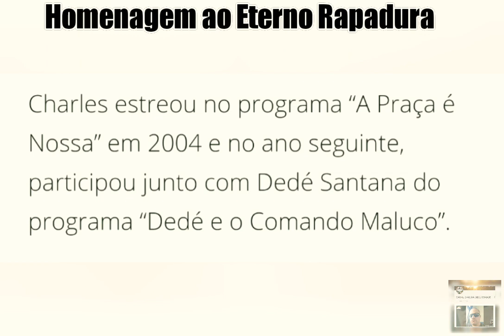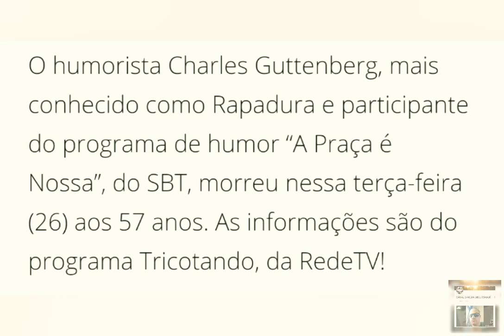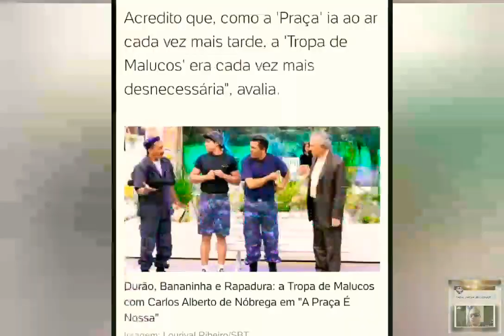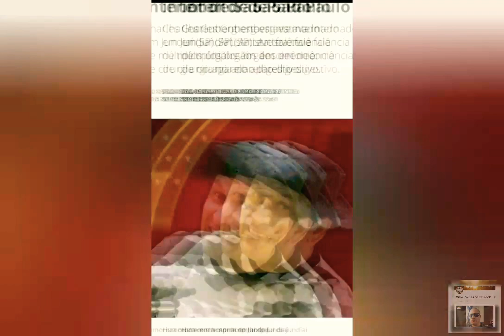Homenagem ao Eterno Rapadura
Uma Homenagem ao Eterno Rapadura Um Grande Palhaço, Comediante.   03/12/2019